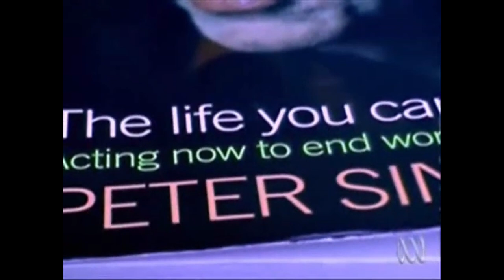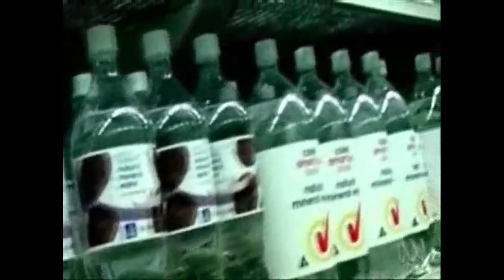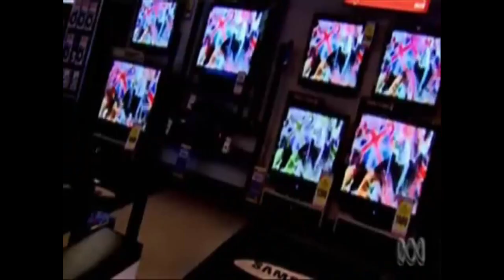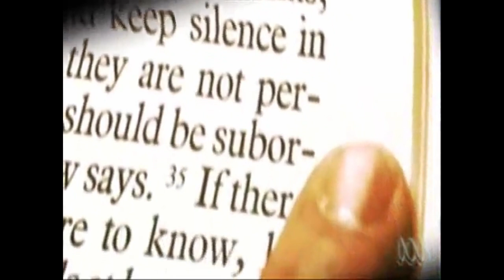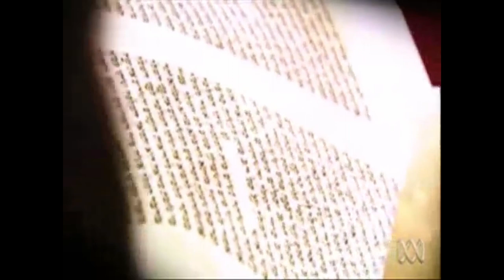A Good Life According to Peter Singer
I do not hold the copyright to this video. This is not monetized for my gain.